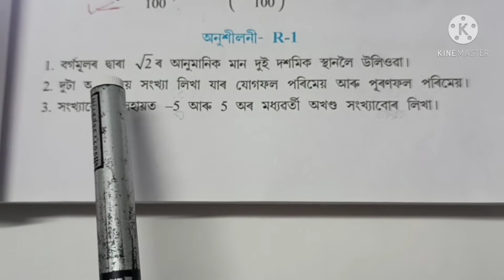CLASS-9 (IX) MATH (গণিত), অনুশীলনী R-1 QUESTION No. 1-5 SOLVED WITH EXPLANATION, PART-1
CLASS-9 (IX) MATH (গণিত), অনুশীলনী R-1  QUESTION No. 1-5 SOLVED WITH EXPLANATION, PART-1, অসমীয়াত আলোচনা